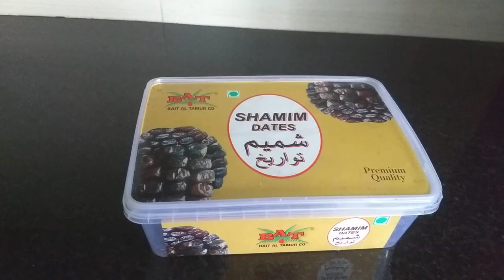How To Grow Orange Plant From Seed Part-2